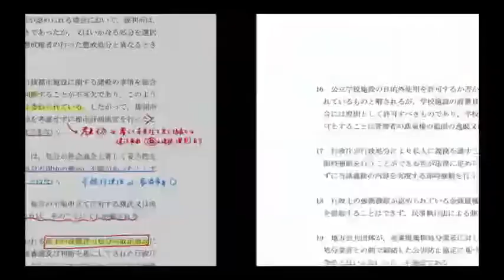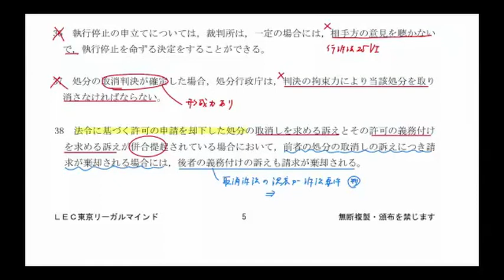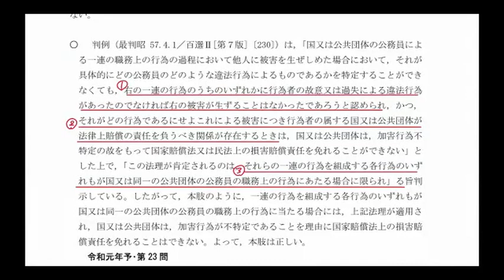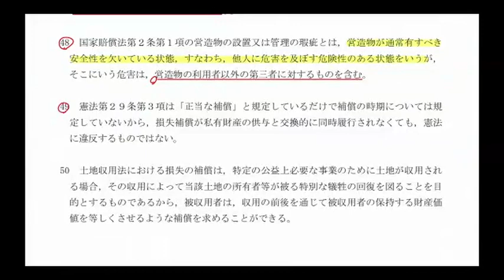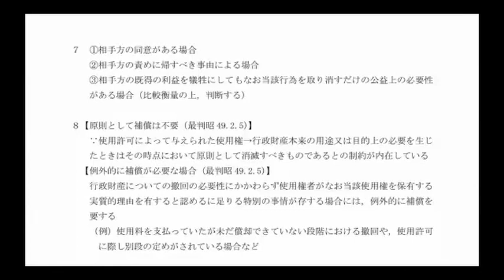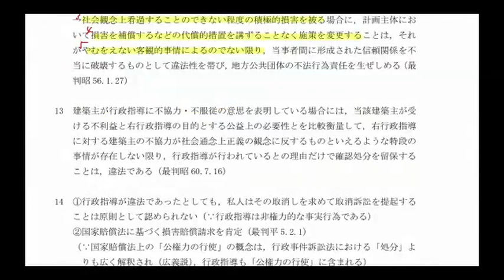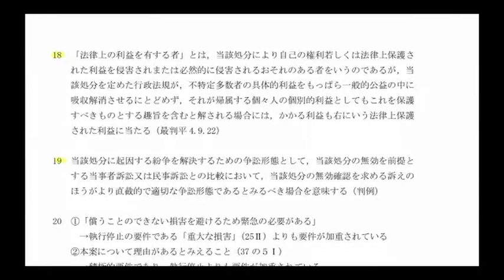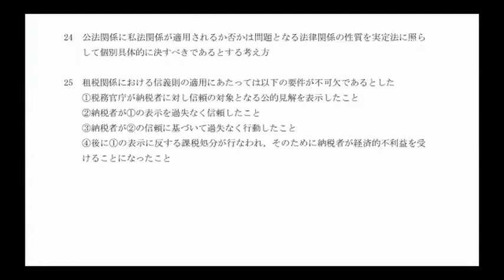【LEC予備試験】 確認テスト 行政法 （問題・解説冊子あり）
LEC予備試験】確認テストでは、講義内で取り扱った重要な事項について理解できているかの確認＆復習を行います。
理解度確認をすることで、自身の弱点の確認や学習進捗が把握でき、今後の復習等に役立ちます。

▼科目
行政法

▼担当
田中正人 LEC専任講師

レジュメは以下をご覧ください。

動画は解説のみとなります。
問題演習は８０分で行ったあと解説講義をお聞きください。

田中講師の担当する予備試験対策コースがリリース！